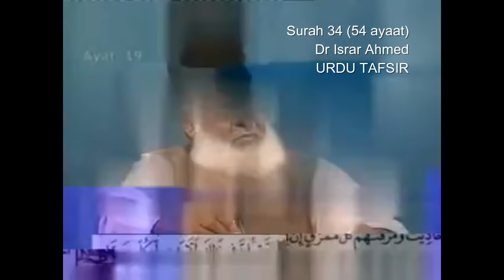34 Surah Saba Dr Israr Ahmed Urdu